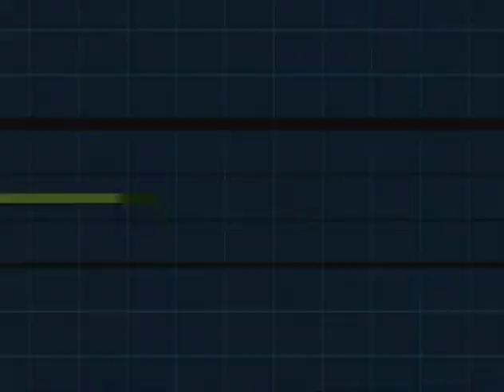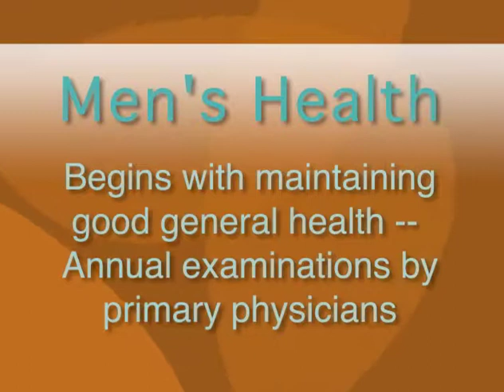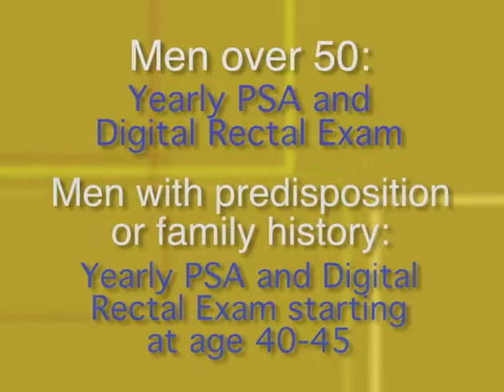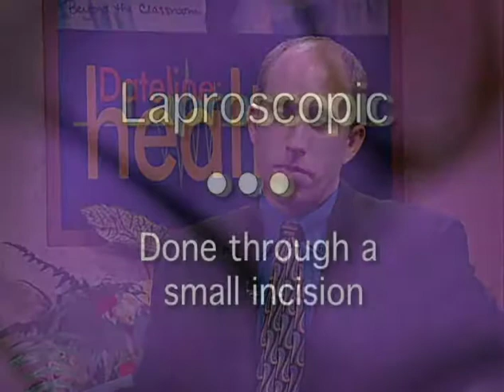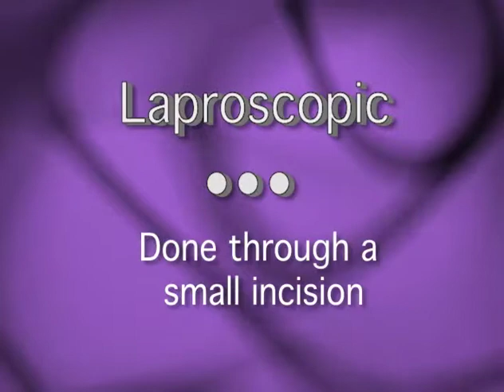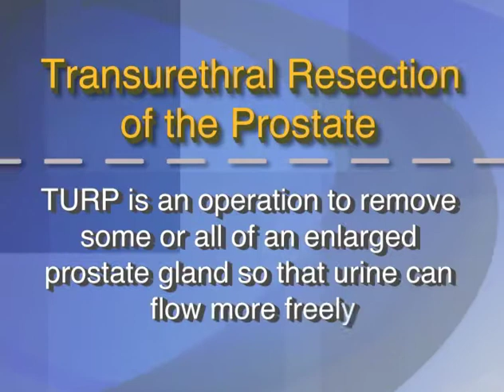Broward Urology Center on Dateline Health Show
Broward Urology Center physicians, Dr. Eric Chenven and Dr. Ronald Fauer being interviewed on Dateline Health Nova Southeastern University show